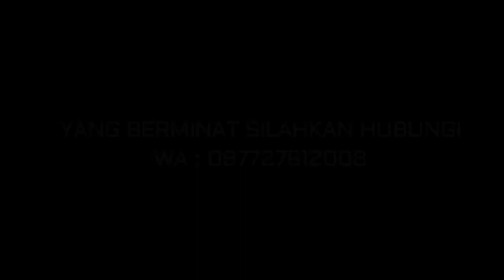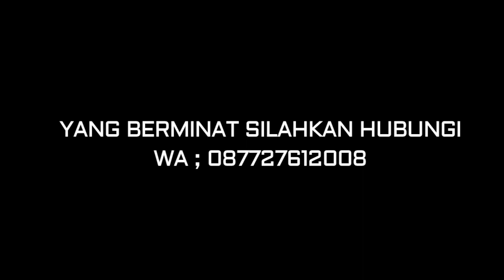ALA-ALA nolan chaz davies(CUSTOM NAMA BELAKANG)PEMASANGAN GA RIBET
untuk yg oenasaran/kepo bisa hubungi kontak yg ada diakhir video
SELAMAT NONTON